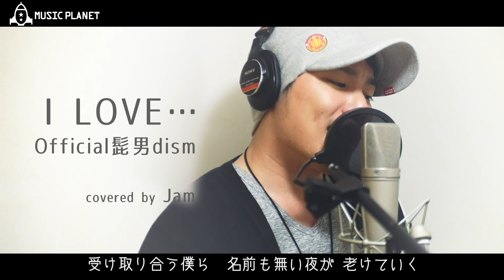I LOVE… / Official髭男dism【ドラマ 恋はつづくよどこまでも 主題歌】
🌟毎日更新中！人気のあの歌を、あなたのために心を込めてプレゼント🌟

将来、有望な歌い手達が精一杯力の限り歌います❣️

→ ID:musicplanetcover

★covered by
→Jam